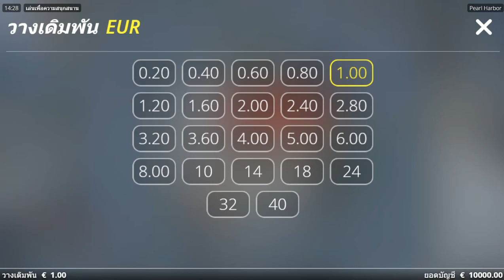Pearl Harbor - NOLIMIT CITY